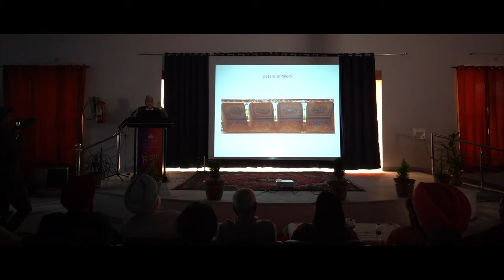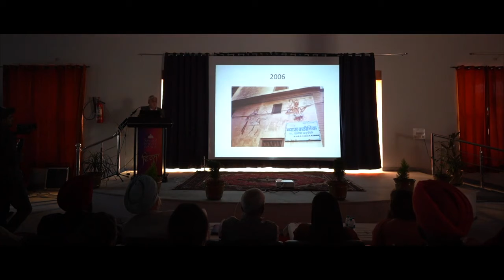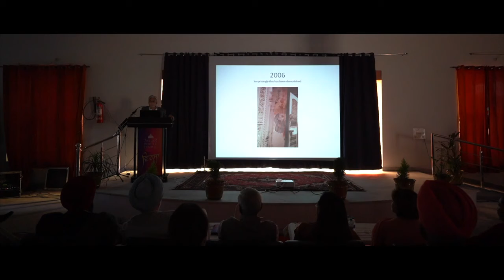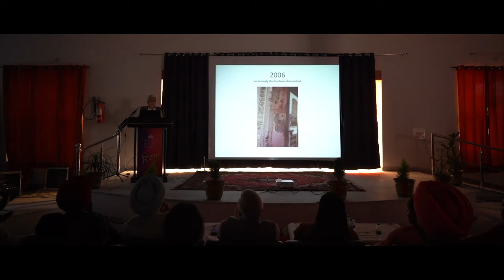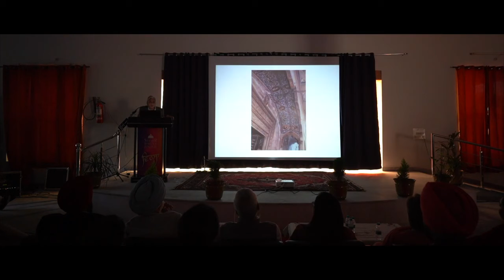Sangrur Heritage Festival 2020